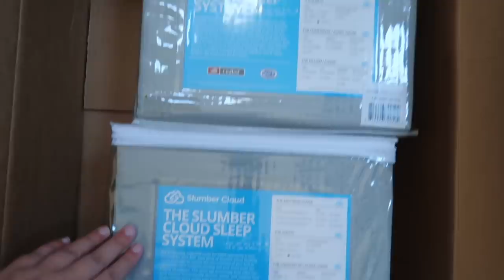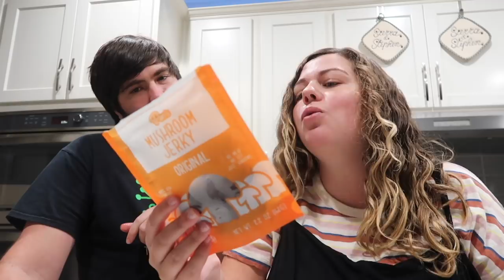baby haul!! unboxing the new baby stuff I bought online!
baby haul! I've been shopping for baby products and newborn must haves in prep for baby girl coming in May and today we're doing an unboxing of all the new baby stuff I bought! In today's vlog, I also talk about my current pregnancy symptoms, how therapy has been going, and we do a taste test of vegan beef jerky!

* Portable UV Sterilizer
* MAM Pacifiers Newborn
* MAM Pacifiers 0-6M
* Beaded Pacifier Clip
* Como Tomo Bottles
* Grass Drying Mat
* Carseat Mirror

baby haul!! unboxing all the new baby stuff I bought!